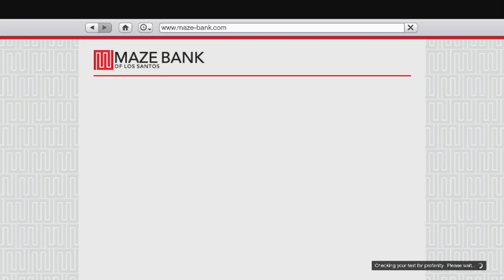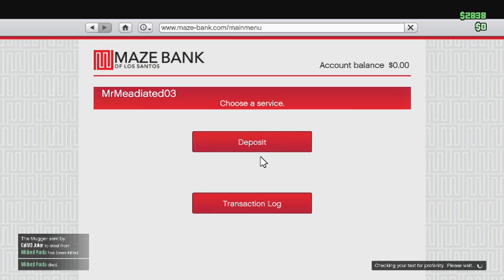Gta War Fails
This is a series of jump cuts in gta